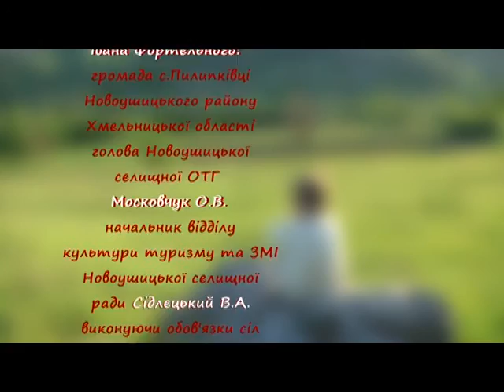Народні традиції (Пилипківці - 2) 18.06.16